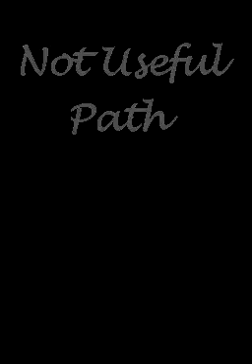New Super Mario Bros 3 (by SKJmin) Walkthrough - 35/100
Version 2.5 - World 4-Tower